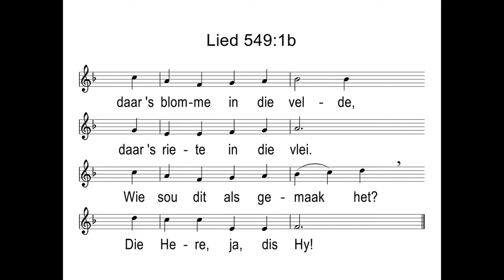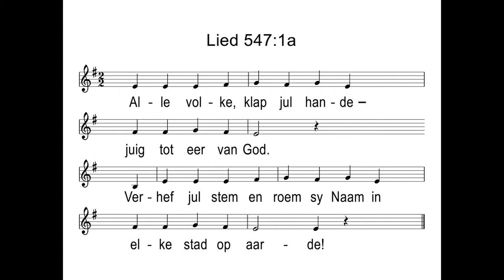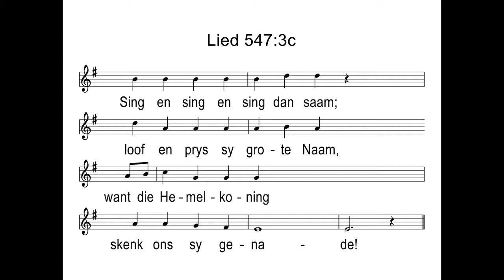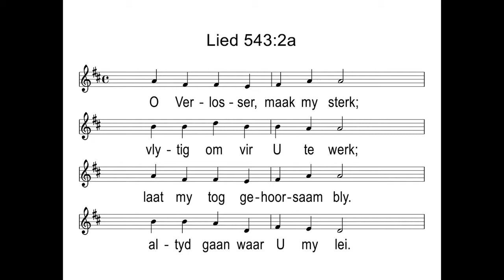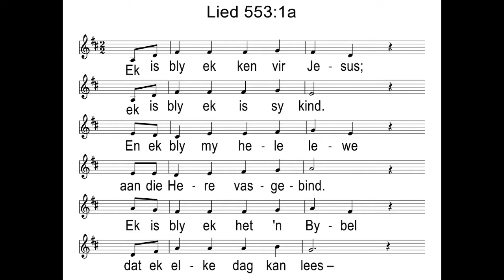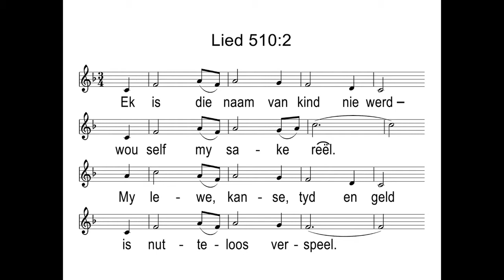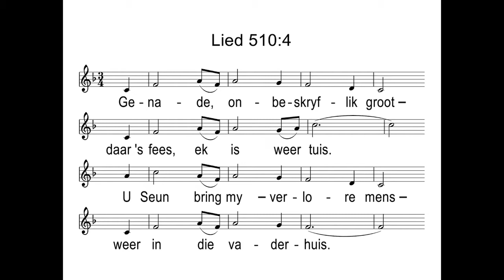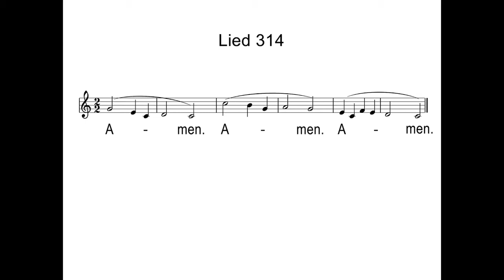KINDER EREDIENS! JESUS VERANDER ONS LEWENS.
Ons kindererediens is 'n boodskap wat ons almal moet hoor en in ons harte elke dag dra. Ons moet glo dat die Here Jesus ons verander.
Hy het ons gered van sonde net soos hy in Lukas 19:1-KINDER EREDIENS! JESUS VERANDER ONS LEWENS.
10 vir Saggeus gered het. Hierdie redding het Saggeus vir ewig verander. So verander die redding van Jesus ook ons lewens.